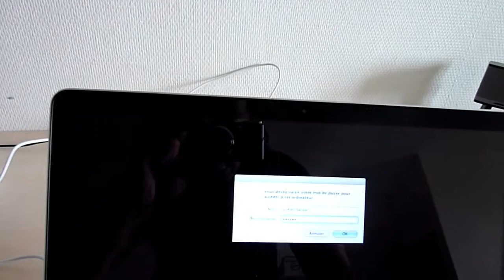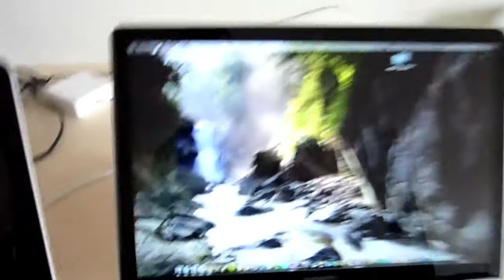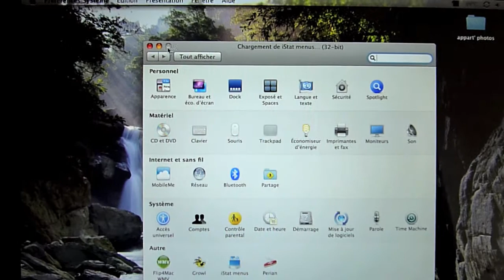Le MacBook Pro 15 est arrivé